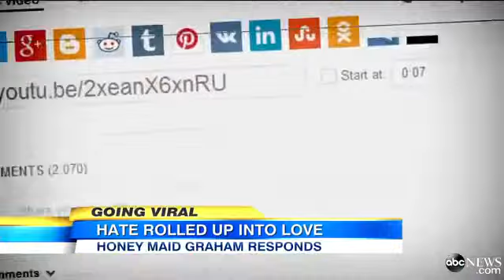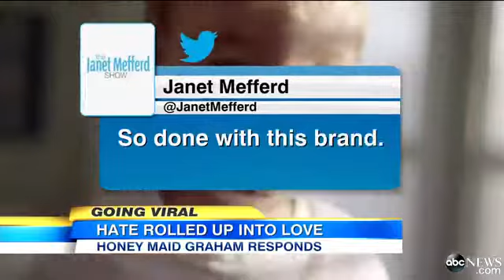`Honey Maid` Responds to Anti-Gay Comment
After receiving backlash for their ad featuring gay and biracial families, Honey Maid released a follow-up ad.